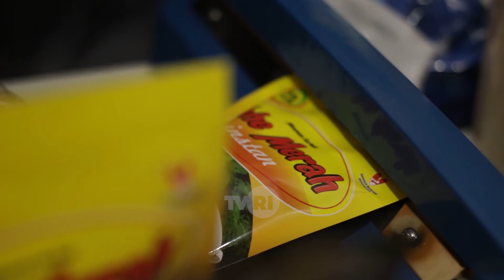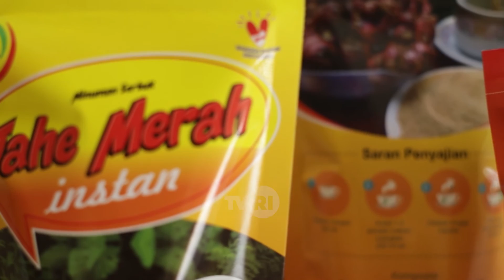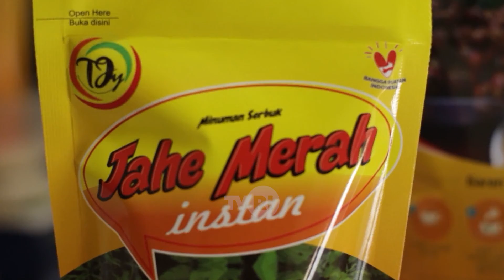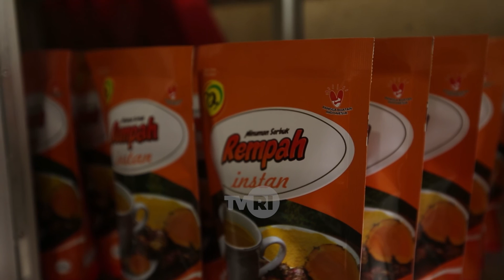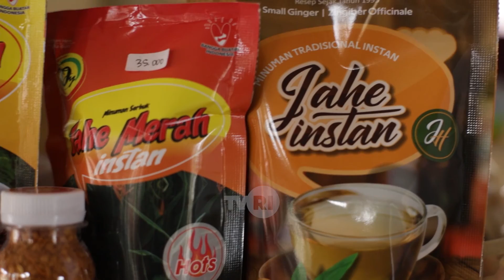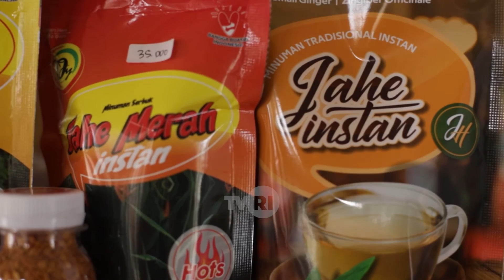PI - TANAH LAUT JUGA PUNYA - MEI 2021